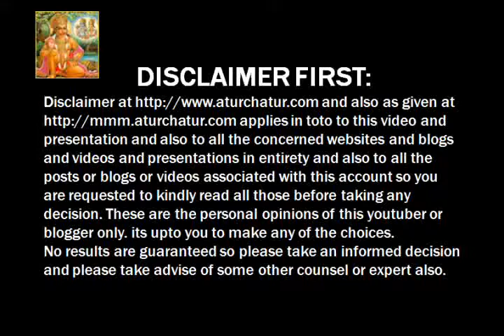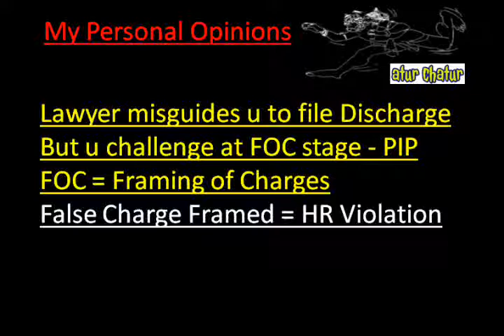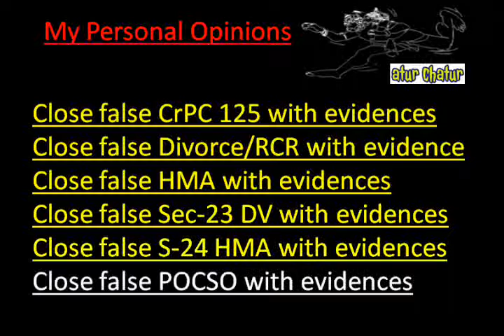Labrador Top Lawyer NRI Legal Services Best Advocates Non Resident Indian Law Firm India